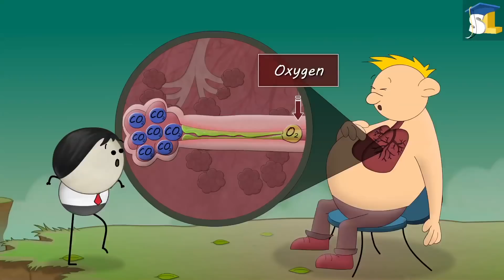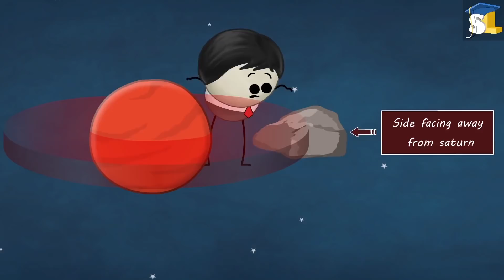Why is yawning contagious? plus 4 more videos..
Why is yawning contagious?
Why do dogs lick their wounds?
What is sleep paralysis?
What is asthma?
Why does Saturn have rings?